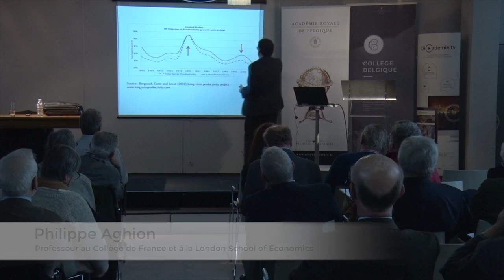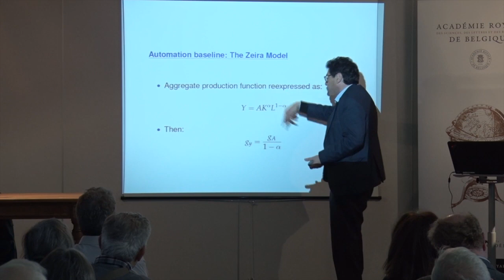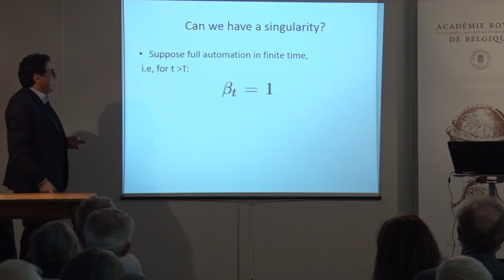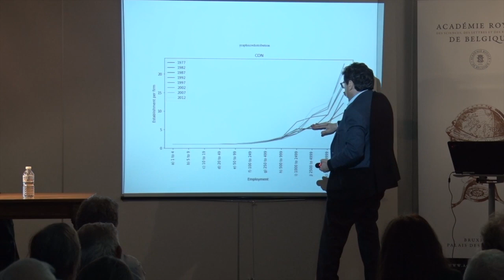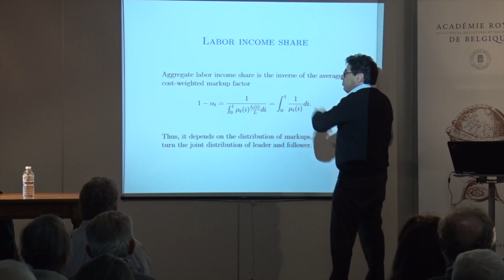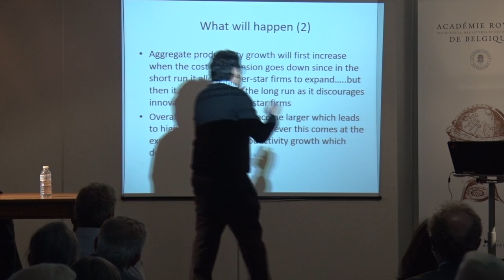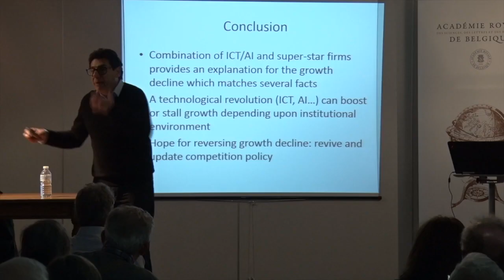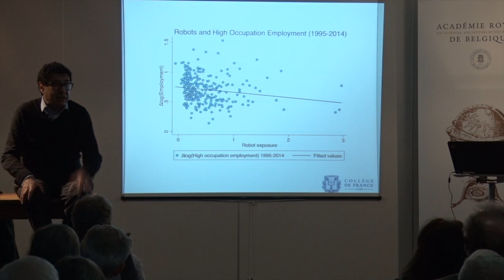Expliquer la stagnation séculaire (2/2)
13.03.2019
Philippe Aghion